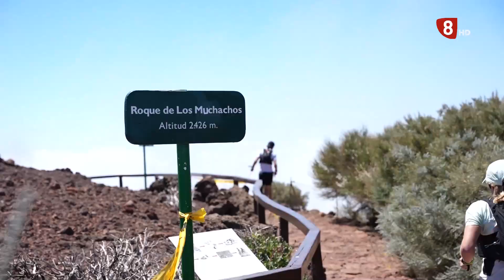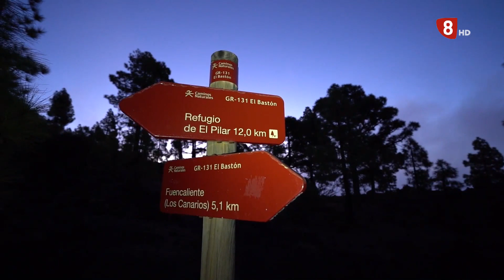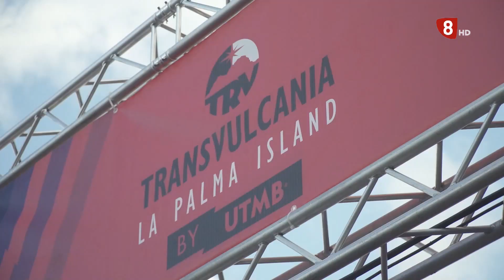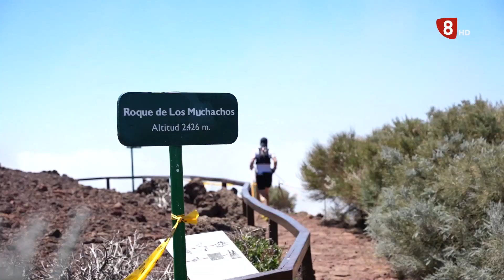Corriendo por el mundo lunes 29 de mayo de 2023